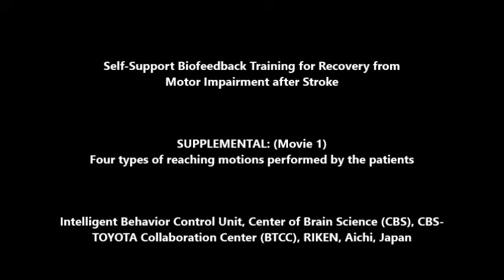movie1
Self support rehabilitation